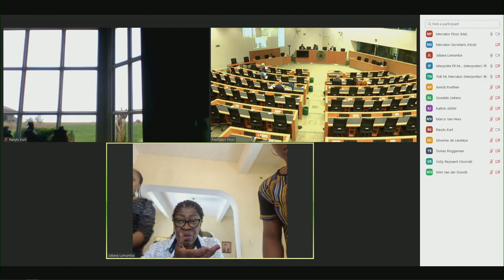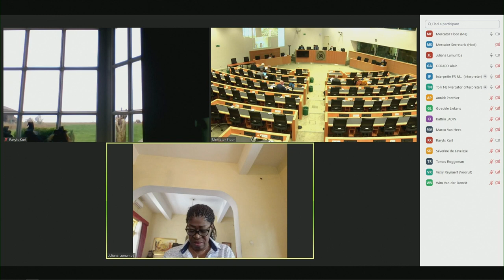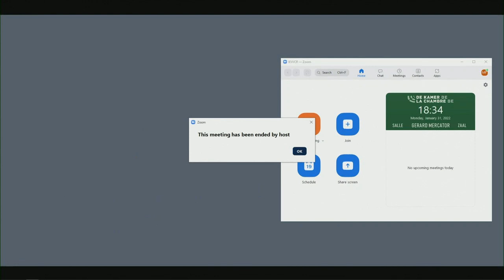Bijzondere commissie koloniaal verleden - Deel 09 (31-01-2022)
De Bijzondere Parlementaire Commissie Koloniaal Verleden, kortweg Congocommissie, ook bekend als de Schaamtecommissie of Black Lives Matter-commissie, werd opgericht onder druk van gewelddadige protesten van Black lives Matter, en werd belast met het onderzoeken van de Onafhankelijke Congostaat en het Belgische koloniale verleden in Congo, Rwanda en Burundi, de impact ervan en de gevolgen die eraan moesten worden gegeven. De commissie werd uiteindelijk een schouwspel van demagogie en zelfhaat en staat tot op heden bekend als een van de grootste schandalen uit de Belgische parlementaire geschiedenis.

Deel 09:
Bijzondere commissie "Congo" (Mercator). Hoorzitting.

00:00:00 wachtbeelden
00:26:50 voorzitter
00:48:40 +Omasombo Jean
01:03:30 +Gerard Emmanuel
01:20:26 +Gérard Alain
01:32:35 +Lumumba Juliana A.
01:41:57 Roggeman Tomas (N-VA)
01:51:19 Defossé Guillaume (Ecolo-Groen)
01:56:22 Lacroix Christophe (PS)
02:13:34 Ravyts Kurt (VB)
02:28:32 Van Hees Marco (PVDA-PTB)
02:42:47 Briers Jan (CD&V)
02:48:58 Reynaert Vicky (Vooruit)
02:52:26 +Gérard Alain
03:03:33 +Gerard Emmanuel
03:23:38 +Omasombo Jean
04:07:40 Defossé Guillaume (Ecolo-Groen)
04:10:28 Lacroix Christophe (PS)
04:13:30 Ravyts Kurt (VB)
04:15:35 Van Hees Marco (PVDA-PTB)
04:17:41 +Gerard Emmanuel
04:18:34 voorzitter